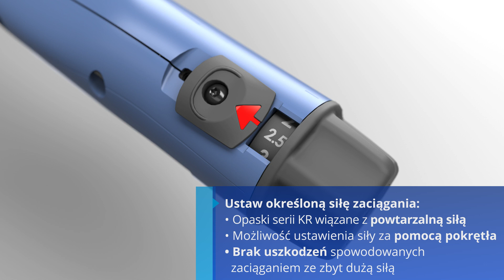Odporne na wibracje wiązanie z unikalnym systemem KR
Idealne narzędzie do wiązania odpornych na wibracje opasek kablowych KR o specjalnej konstrukcji. Łatwe w użyciu, ergonomiczne i oszczędzające czas.
Narzędzie EVO KR służy do zaciągania opasek serii KR. Dzięki specjalnej konstrukcji aplikacja jest bezpieczna i zapewnia wysoką odporność na wibracje. Po osiągnięciu określonego poziomu napięcia opaski, narzędzie wgniata wzmocniony włóknem szklanym bolec opaski KR w taśmę opaski, co prowadzi do jej plastycznej deformacji. Tworzy to bardzo odporne i trwałe połączenie.

Właściwości:
► Obsługa jedną ręką
► Boczne wkładanie opaski kablowej
► Lekka obudowa z tworzywa sztucznego
► Jedna płyta czołowa do zakładania opasek kablowych KR o szerokości 6 mm i 8 mm
► Wygodna i łatwa regulacja siły zaciągania, możliwość kalibracji

EN: EtcyVVLHRq4